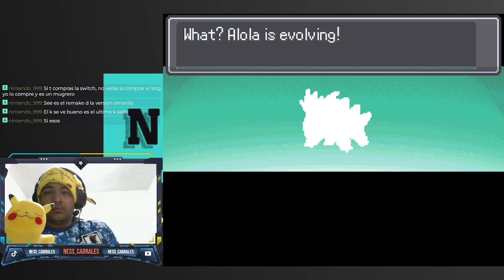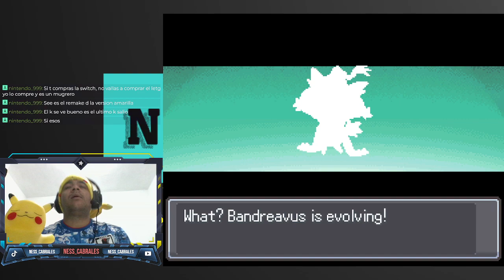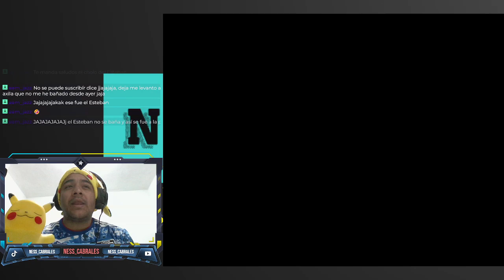Dia 34 - Pokemon Inifinte Fusion Despertando a los graveler, ruinas alpha y raicune derrotando gym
Derrotamos al lider del gym volador falker, liberamos a raicune en las ruinas alpha y encontramos a Sr, Pokemon